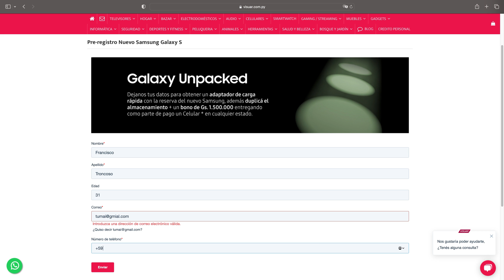Pre-Registrate para el Samsung Galaxy con Visuar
¡Prepárate para el lanzamiento del nuevo Samsung Galaxy! Conoce todo sobre el pre-registro del dispositivo en nuestro video. Descubrí los beneficios exclusivos. No te pierdas esta oportunidad de tener el último teléfono de Samsung antes que nadie. ¡Hacé tu pre-registro hoy mismo!